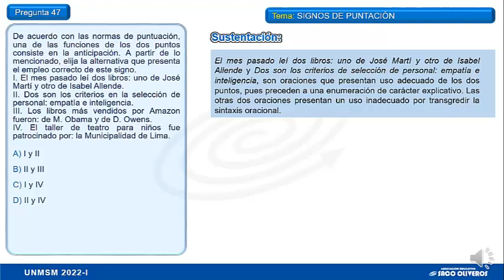PROBLEMA 47 - LENGUAJE